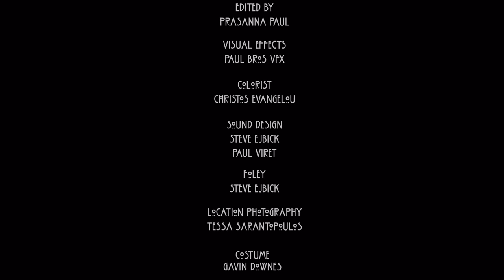அவள் மெல்ல சிரித்தாள்/Gently As She Goes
From Paul Bros. FX comes “அவள் மெல்ல சிரித்தாள் ” with director Prasanna Paul at the helm with Gavin Downs and Ishwaria Chandru.

A musical by A R Rahman & Hans Zimmers

Produced By: Prasanna Paul, Mark Boucher, Gavin Downs, Kevin Dwyer
Cinematographer: Ilias Adamis
Colorist: Christos Evangelou
Sound: Steve Ejbick, Paul Viret